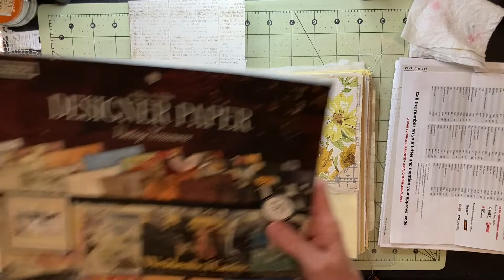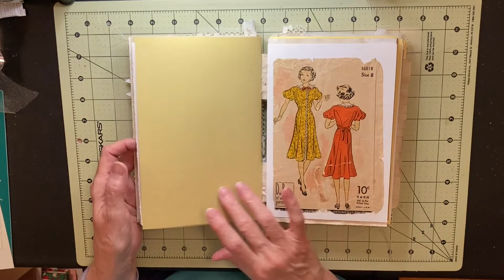See What I Put on the Inside Cover of Sunshine Yellow Open-Spine Journal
Craft with me as I design the inside cover of my Sunshine Yellow Journal. I add layered papers, lace and some tags and pockets to make the inside cover both functional and beautiful. Watch to the end for a hint at next week's video as well as photos of the completed inside cover and the first page in the journal, too.